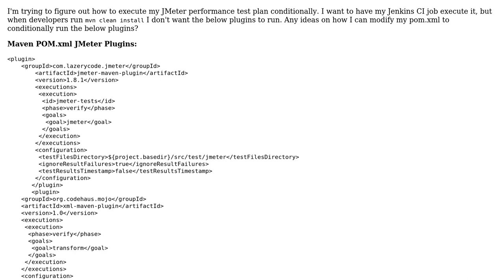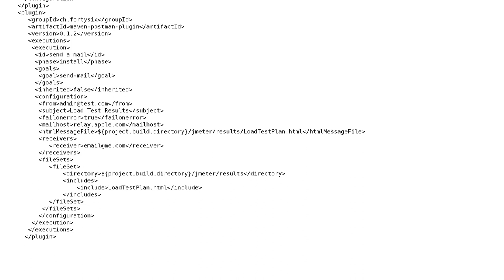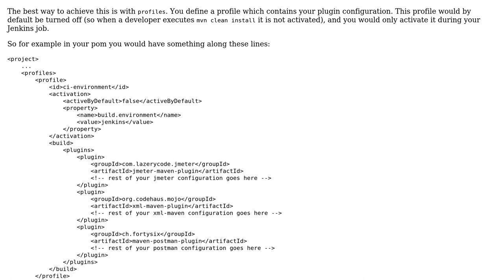Conditionally Execute JMeter Maven Plugin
With thanks & praise to God, and with thanks to the many people who have made this project possible! You are responsible for your own actions.